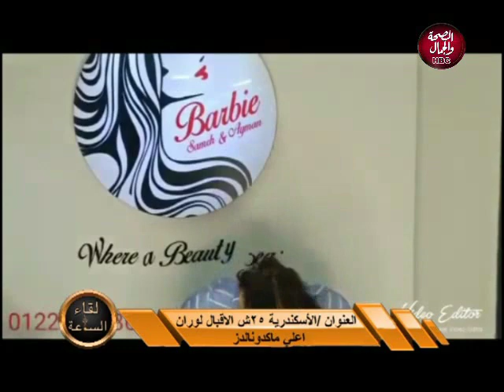لقاء الساعة | شاهد أجمل صيحات الميكب و التجميل فى باربى بيوتى سنتر 25-10-2019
تقديم | هبه ابو الغيط
و في ضيافتها | سامح اسكندر ... خبير التجميل و مالك باربي بيوتي سنتر